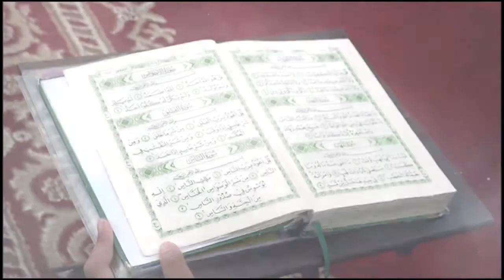Kalam Ilahi | Alya Nur Syarif - Al Wakiah 1 20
Alya Nur Syarif - Al Wakiah 1 20

اِذَا وَقَعَتِ الْوَاقِعَةُۙ
iżā waqa'atil-wāqi'ah
Apabila terjadi hari Kiamat,
لَيْسَ لِوَقْعَتِهَا كَاذِبَةٌ ۘ
laisa liwaq'atihā kāżibah
terjadinya tidak dapat didustakan (disangkal).
خَافِضَةٌ رَّافِعَةٌ
khāfiḍatur rāfi'ah
(Kejadian itu) merendahkan (satu golongan) dan meninggikan (golongan yang lain).
اِذَا رُجَّتِ الْاَرْضُ رَجًّاۙ
iżā rujjatil-arḍu rajjā
Apabila bumi diguncangkan sedahsyat-dahsyatnya,
وَّبُسَّتِ الْجِبَالُ بَسًّاۙ
wa bussatil-jibālu bassā
dan gunung-gunung dihancurluluhkan sehancur-hancurnya,
فَكَانَتْ هَبَاۤءً مُّنْۢبَثًّاۙ
fa kānat habā`am mumbaṡṡā
maka jadilah ia debu yang beterbangan,
وَّكُنْتُمْ اَزْوَاجًا ثَلٰثَةً ۗ
wa kuntum azwājan ṡalāṡah
dan kamu menjadi tiga golongan,
فَاَصْحٰبُ الْمَيْمَنَةِ ەۙ مَآ اَصْحٰبُ الْمَيْمَنَةِ ۗ
fa aṣ-ḥābul-maimanati mā aṣ-ḥābul-maimanah
yaitu golongan kanan, alangkah mulianya golongan kanan itu,
وَاَصْحٰبُ الْمَشْـَٔمَةِ ەۙ مَآ اَصْحٰبُ الْمَشْـَٔمَةِ ۗ
wa aṣ-ḥābul-masy`amati mā aṣ-ḥābul-masy`amah
dan golongan kiri, alangkah sengsaranya golongan kiri itu,
وَالسّٰبِقُوْنَ السّٰبِقُوْنَۙ
was-sābiqụnas-sābiqụn
dan orang-orang yang paling dahulu (beriman), merekalah yang paling dahulu (masuk surga).
اُولٰۤىِٕكَ الْمُقَرَّبُوْنَۚ
ulā`ikal-muqarrabụn
Mereka itulah orang yang dekat (kepada Allah),
فِيْ جَنّٰتِ النَّعِيْمِ
fī jannātin-na'īm
Berada dalam surga kenikmatan,
ثُلَّةٌ مِّنَ الْاَوَّلِيْنَۙ
ṡullatum minal-awwalīn
segolongan besar dari orang-orang yang terdahulu,
وَقَلِيْلٌ مِّنَ الْاٰخِرِيْنَۗ
wa qalīlum minal-ākhirīn
dan segolongan kecil dari orang-orang yang kemudian.
عَلٰى سُرُرٍ مَّوْضُوْنَةٍۙ
'alā sururim mauḍụnah
Mereka berada di atas dipan-dipan yang bertahtakan emas dan permata,
مُّتَّكِـِٕيْنَ عَلَيْهَا مُتَقٰبِلِيْنَ
muttaki`īna 'alaihā mutaqābilīn
mereka bersandar di atasnya berhadap-hadapan.
يَطُوْفُ عَلَيْهِمْ وِلْدَانٌ مُّخَلَّدُوْنَۙ
yaṭụfu 'alaihim wildānum mukhalladụn
Mereka dikelilingi oleh anak-anak muda yang tetap muda,
بِاَكْوَابٍ وَّاَبَارِيْقَۙ وَكَأْسٍ مِّنْ مَّعِيْنٍۙ
bi`akwābiw wa abārīqa wa ka`sim mim ma'īn
dengan membawa gelas, cerek dan sloki (piala) berisi minuman yang diambil dari air yang mengalir,
لَّا يُصَدَّعُوْنَ عَنْهَا وَلَا يُنْزِفُوْنَۙ
lā yuṣadda'ụna 'an-hā wa lā yunzifụn
mereka tidak pening karenanya dan tidak pula mabuk,
وَفَاكِهَةٍ مِّمَّا يَتَخَيَّرُوْنَۙ
wa fākihatim mimmā yatakhayyarụn
dan buah-buahan apa pun yang mereka pilih,